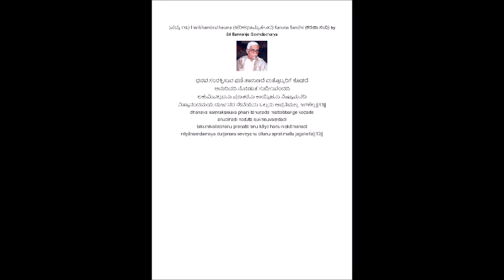(ಪದ್ಯ ೧೩) Harikhambruthasara (ಹರಿಕಥಾಮೃತಸಾರ) Karuna Sandhi (ಕರುಣಾ ಸಂಧಿ) by Sri Bannanje Govindacharya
ಧನವ ಸಂರಕ್ಷಿಸುವ ಫಣಿ ತಾನುಣದೆ ಮತ್ತೊಬ್ಬರಿಗೆ ಕೊಡದೆ
ಅನುದಿನದಿ ನೋಡುತ ಸುಖಿಸುವಂದದಿ
ಲಕುಮಿವಲ್ಲಭನು ಪ್ರಣತರನು ಕಾಯ್ದಿಹನು ನಿಷ್ಕಾಮನದಿ
ನಿತ್ಯಾನಂದಮಯ ದುರ್ಜನರ ಸೇವೆಯನು ಒಲ್ಲನು ಅಪ್ರತಿಮಲ್ಲ ಜಗಕೆಲ್ಲ||13||
dhanava saṃrakṣisuva phaṇi tānuṇade mattobbarige koḍade
anudinadi noḍuta sukhisuvaṃdadi
lakumivallabhanu praṇataranu kāydihanu niṣkāmanadi
nityānaṃdamaya durjanara seveyanu ollanu apratimalla jagakella||13||